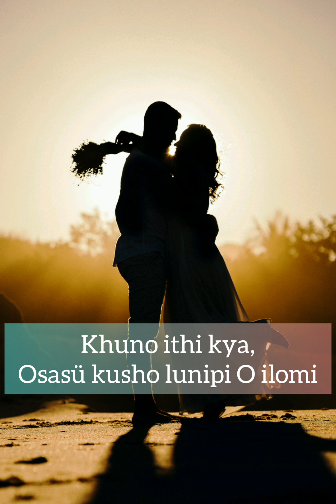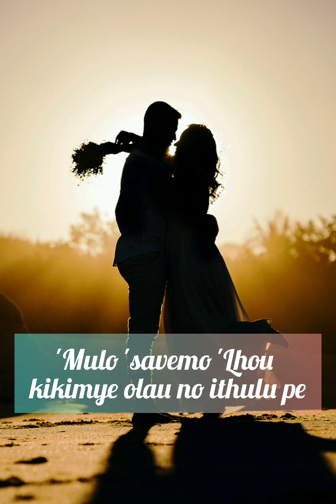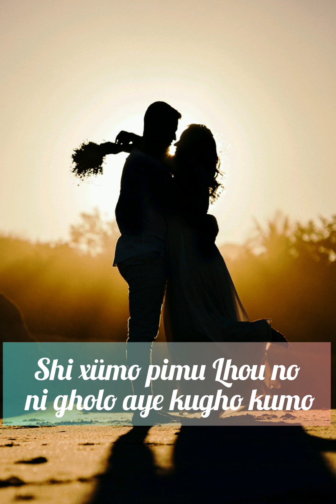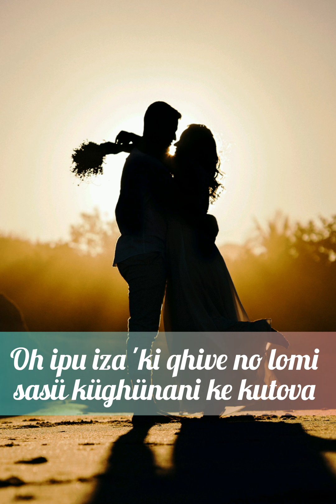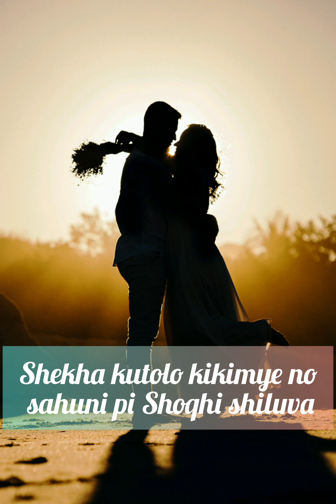Sound track~Kushokütsü Kikimiye laghi: Kihikali Rotokha Tonito Rotokha